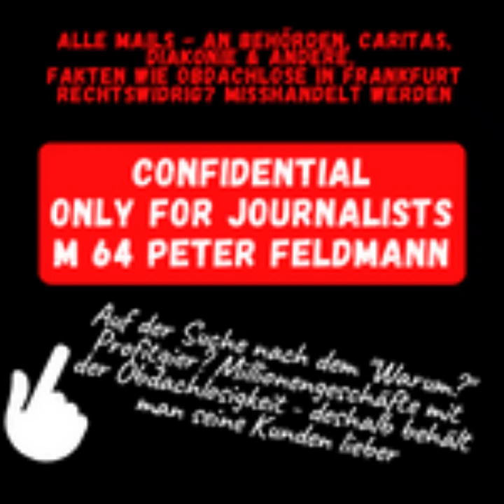12.09.21Oberbürgermeister Peter Feldmann!Mitwisser=Mittäter? Ich decke auf 1 mail von 20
Ich decke auf: Vermutlich einer der größten verdeckten Nachkriegsskandale, die sich direkt unter unser aller Augen abgespielt haben. Was wußte Peter Feldmann wirklich? Warum hat er während seiner Regierungszeit geduldet, dass Menschen unnötigerweise vermutlich mißbraucht, gefoltert, verhungert & verdurstet sind??? Gut Freund mit der Parität ... schweigt man da lieber? Ich habe ihn 2021 mit 9 mails und 2022 mit 11 mails (= 20 mails), informiert.  Oberbürgermeister Peter Feldmann hat über 2 Jahre lang, meine Hilfsanfragen & Sachstandsmeldungen einfach nicht verfolgt. Schweigen ... Wegschauen ... Ignorieren und damit das elendige sterben von Menschen wissentlich geduldet.

Ich zeige hier 3 Beispielmails von Sept. 2021 und meine Anzeige. Die restlichen Schreiben werde ich später veröffentlichen, bei den 3 mails, bekommt man aber schon einen guten Eindruck von Peter Feldmann, der alle drei Schreiben ignoriert hat. Ist halt wichtiger die eigene Familie im warmen unterzubringen, wie Leben zu retten.

Als nichts passierte, habe ich ihn in seiner Funktion als Oberbürgermeister und mit Namen, angezeigt. Wegen "Beihilfe zum Betrug" und "unterlassener Hilfeleistung" im Juni 2022. Erstaunlicherweise, wurde bereits nach 37 Arbeitstagen ein "Urteil" gefällt. Meine Anzeige gegen UNBEKANNT? wurde fallengelassen.

Ist das nicht Rechtsbeugung??? Wenn man dem regierenden Oberbürgermeister dabei hilft, eine weitere Anzeige, die ihn schwer belasten hätte können, unter den Tisch fallen läßt, seinen Namen entfernt, da man weiß, dass AWO Urteil stand kurz bevor???

Das ist Politik in Frankfurt !!!
00:00 BlaBla
00:44 Empfänger der mail
02:40 Mail Vorgeschichte
03:30 Start Text

Frankfurt: Unterlassene Hilfe bei Obdachlosen, Parität, Inklusion, Hilfe bei Behinderung, Seniorenhilfe im Alltag, Sozialarbeit. Hier werden Menschen von den Behörden, Betreuungsrichtern, sozialen Diensten sowie den Betreuungsvereinen, um ihre Gesundheit, Ihr Leben und vermutlich auch um ihr Geld betrogen.
Dokumentation, keine Haßreden. Meine persönliche Meinung bilde ich mir aus den mir vorliegenden emails, Anfragen zur Hilfe und entsprechenden Zeiträumen, in denen Person X keine aktive Hilfe angeboten wurde. Die Meinung und Rückschlüsse die ich mir aus den Ereignissen gebildet habe, sind subjektiv, also meine persönlichen Ergebnisse. Es kann durchaus sein, dass andere das anders sehen.

Zitatrecht § 51 Urheberrechtsgesetz
Es handelt sich hierbei um Polit-Satire.  Art. 5 III Satz 1 GG, Kunst- und Wissenschaftsfreiheit

Copyright: Templates by Canva, Edited with Clipchamp, Professional Pictures by Canva or Pexels. Personal Pictures by myself